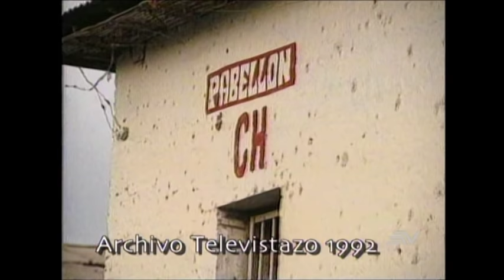Cronicas urbanas - El cuentero de Muisne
La historia de Dante Reyes Moreno, "El cuentero de Muisne". Famoso  estafador quien se hacía pasar por extranjero para ocupar cargos importantes y ser bien atendido, tenía la habilidad para escapar de las prisiones de varias formas e incluso logró "vender" la torre del reloj de Guayaquil. Historia real con testimonio del implicado